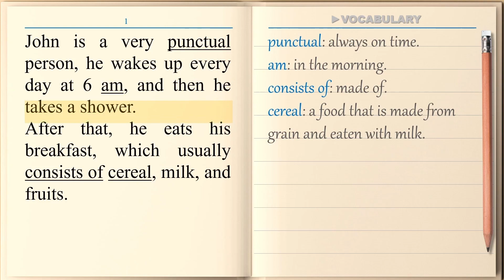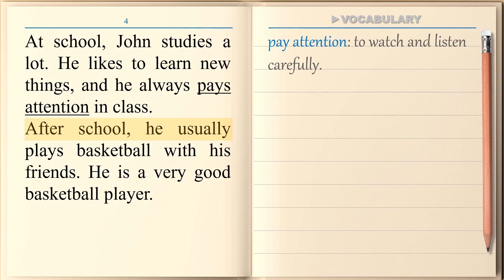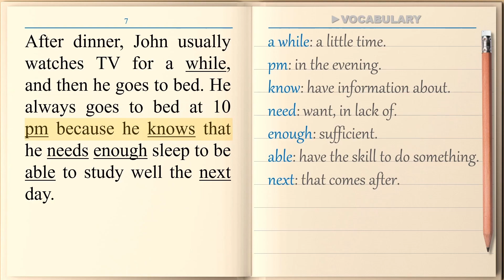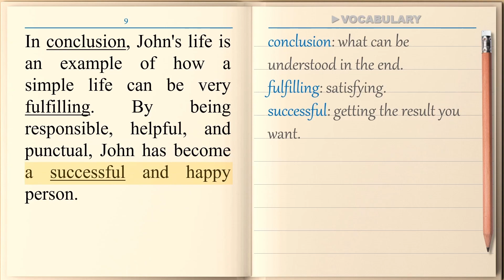JOHN'S ROUTINE. English Short Story for Beginners with Daily routine vocabulary.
This is a short story in English for Beginners. This video presents an English short story for English learners at level 1 who want to learn English by reading short stories and learning interesting English Daily Routine vocabulary by theme or topic.

In this channel, you can learn English with topics. In other words, you can read short stories and learn English by topics and enrich your vocabulary, so you can easily write or talk about any topic in English.
Whether you are a beginner or intermediate, you can learn English in each English story with a specific topic or a specific theme.

Once upon a time, JOHN'S ROUTINE. English Short Story for Beginners with Daily routine vocabulary.
Today’s English story is entitled JOHN’S ROUTINE. Learn English vocabulary that deals with daily routine.
Enjoy reading, listening and learning daily vocabulary .

BIG THANKS.

** CREDITS **
1- Wood texture background:
2- Book cover design:
Image by flatart on freepik:
3- Coffee:
Image by macrovector:
4- Pencil:
Image by Jcomp on freepik:
6- Thumbnail Calendar:
Image by ibrandify on freepik:
7- Ending Music:
Music from Uppbeat (free for Creators!)